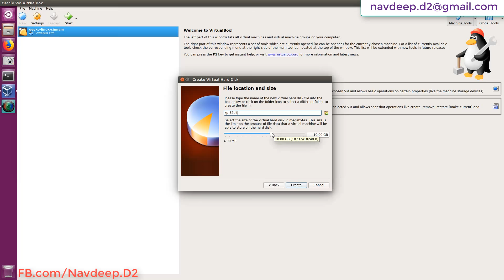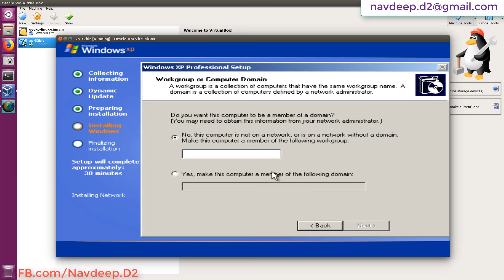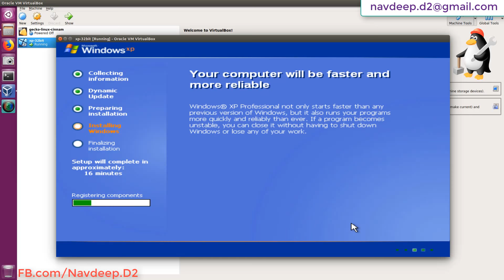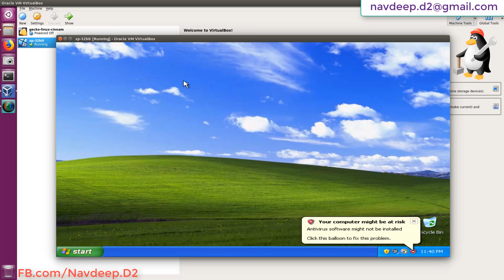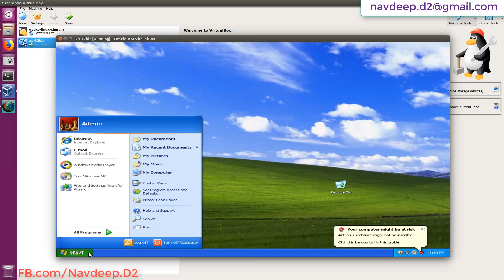Install Windows XP in VirtualBox On Ubuntu